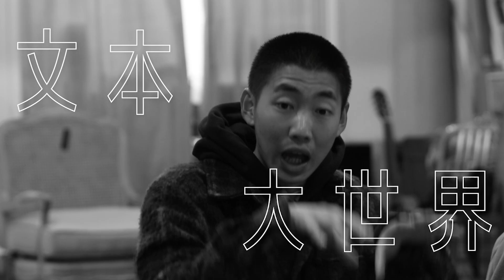【文本大世界 : 戲劇與社會】新進讀劇展演《基地》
🗺【文本大世界 : 戲劇與社會】🎭
🗣新進讀劇展演——《基地》
究竟文本大世界係做啲咩？
《基地》又係講啲咩？
即刻睇下導演同一班演員點講啦！
《基地》The Foundation🏗
⏰24/3/2023 (Fri) 7:30pm
⏰26/3/2023 (Sun) 2:30pm
🎫$120*
🏛上環文娛中心劇院
編劇：Antonio Buero Vallejo
粵語翻譯：胡海輝
戲劇文學顧問：胡海輝、劉浩翔^
導演：薛海暉
演員：李耀祺、房俊文、吳榮燊、黄家峻、廖浩雯、蔡雨田、鄧振炫
*設有六十歲或以上高齡人士、殘疾人士及看護人、全日制學生及綜合社會保障援助受惠人士半價優惠。（全日制學生及高齡人士優惠先到先得，額滿即止。）
* 同時購買兩場讀劇正價門票 ( 《大屋》及 《基地》各一張 ) 可享9折套票優惠
(優惠不可同時使用。)
^承蒙iStage批准參與是次製作